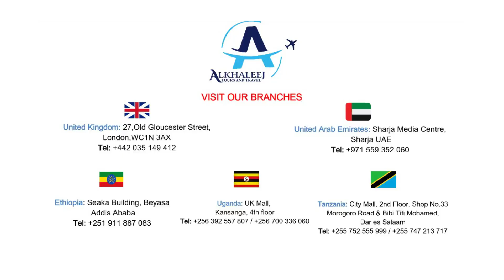Alkhaleej Tours| Kharkiv Ukraine, Full Day Tour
Kharkiv Ukraine, Full Day Tour |
Get to explore the second-largest city in Ukraine where you will learn about the architecture, history and try local food.